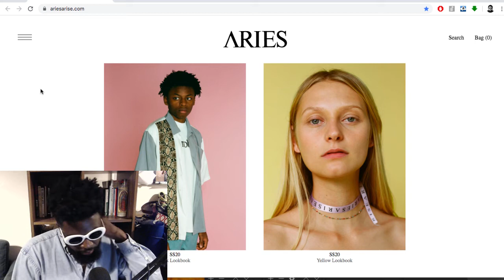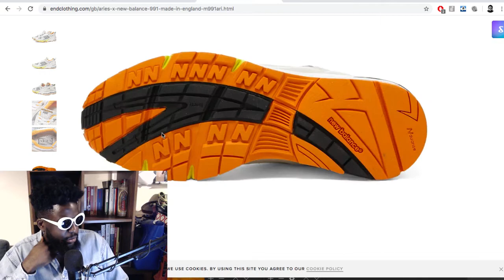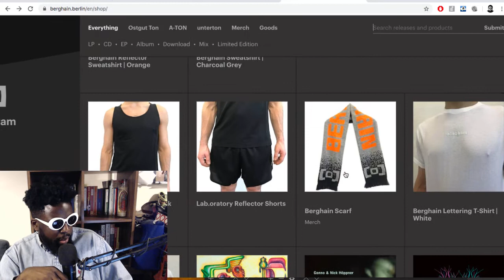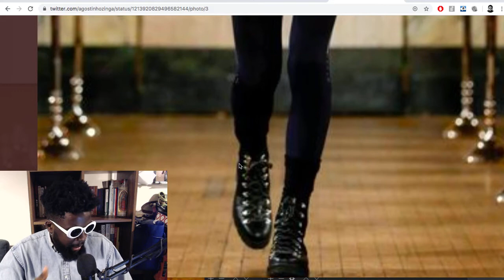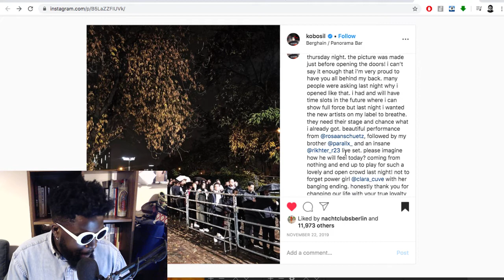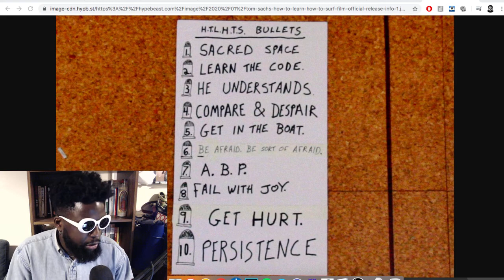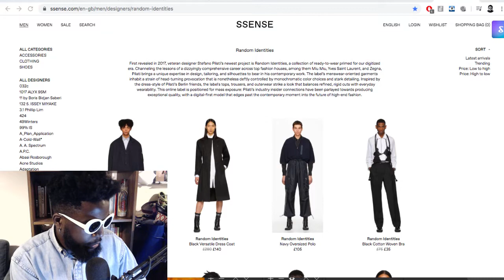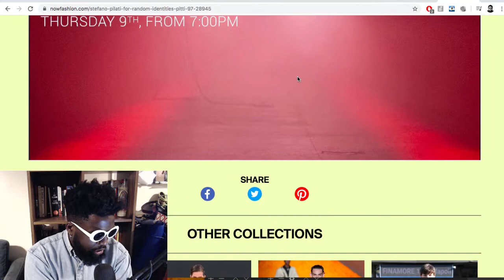The Agostinho Zinga Show #272 | Clothes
Agostinho rambles about ARIES spring/summer 2020 look book and why it's one of the most underrated UK clothing brands, Berghain website redesign, Kobosil thanks his team, Tom Sachs new movie 'How To Learn How To Surf', Stefano Pilati return to fashion with his brand Random Identities and more...